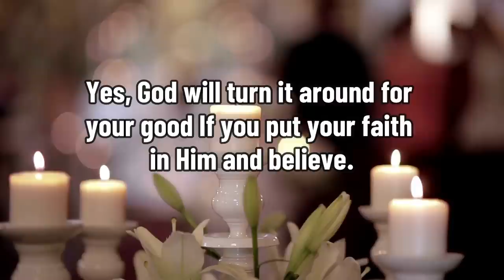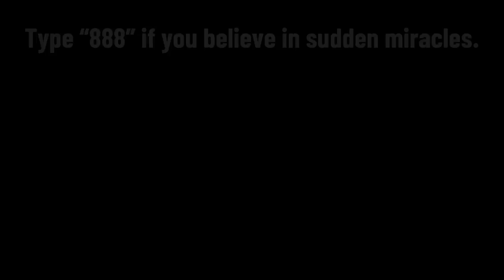YOU WILL BE THE FIRST BILLIONAIRE IN YOUR FAMILY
Did you know that God wants to prosper us financially, physically, and spiritually? The God who fills our spirit also wants to bless us physically and materially.

How will it happen?
Through our obedience to his Word; for the efficiency and quality of the work we do and the enthusiasm we put into what we do, and for our fidelity to their demands.

Nothing happens by chance. Prosperity is a result, not an end; our purpose is Christ and the: "Exceeding greatness of his power toward us who believe, according to the working of his mighty power" (Ephesians 1:19).

To walk in prosperity, you have to be prosperous. It is a change within us. It is an attitude that is the fruit of communion with the Holy Spirit and from it emerges a lifestyle that leads us to prosperity. Here are 6 basic principles:

1. Be prosperous: Prosperity is more than just money.
2. Be Persevering: This has to do even with the salvation of the Soul.
3. Attitude towards change: We cannot expect different results doing the same thing.
4. Manage yourself: according to reality and not according to dreams.
5. CONSTRUCT DREAMS INTO ACHIEVABLE GOALS.
6. Never give up on dreams: Try again.

“But the Lord was with Joseph, and he was a prosperous man; and he was in the house of his master the Egyptian. And his mistress saw that the Lord was with him, and that whatever he did, the Lord made prosperous in his hand.” Genesis 39:2-3